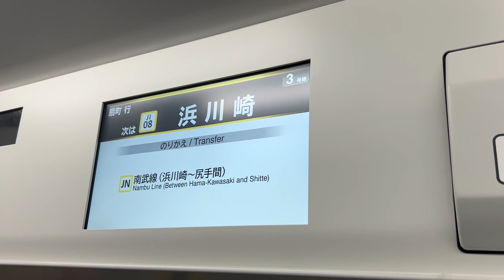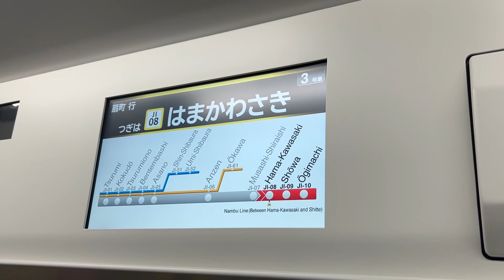鶴見線E131系1000番台 武蔵白石→浜川崎 LCD稼働の様子(浜川崎到着車内放送)